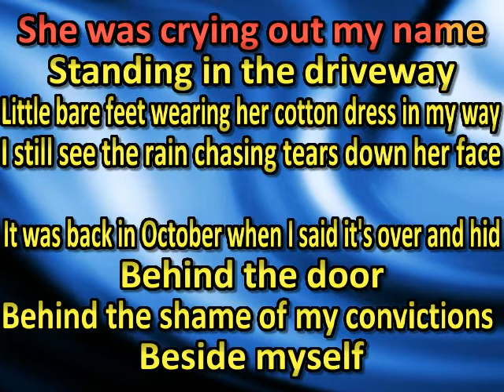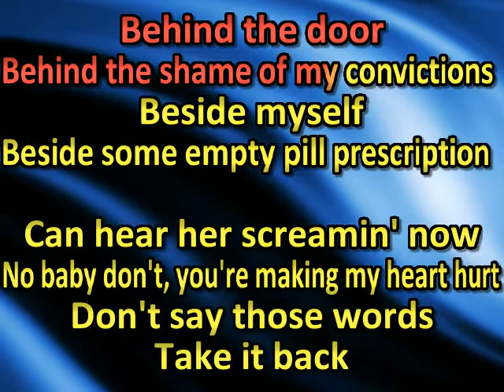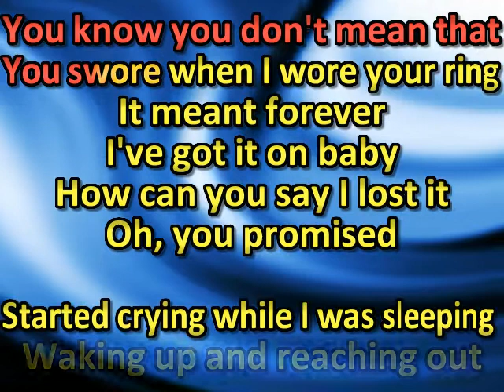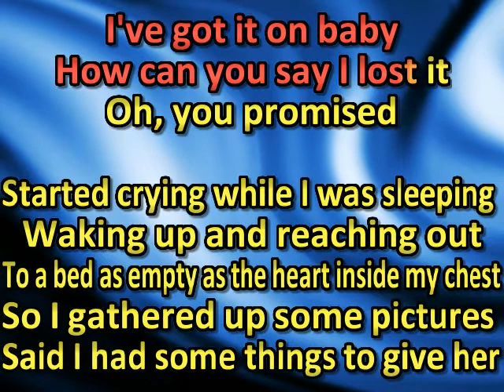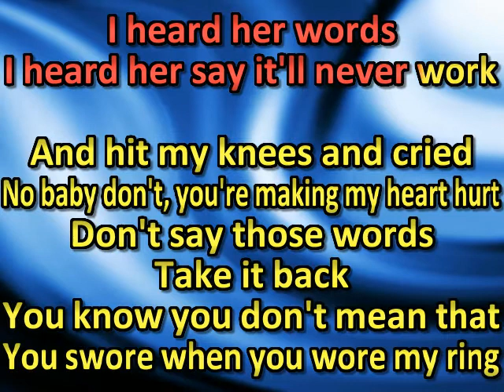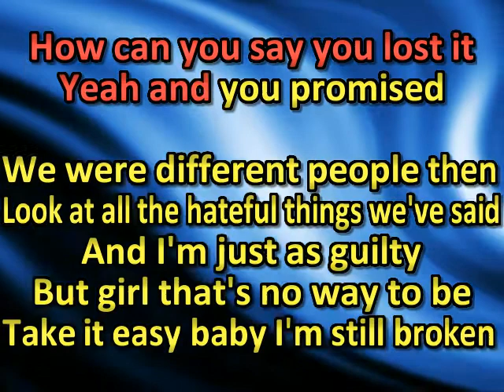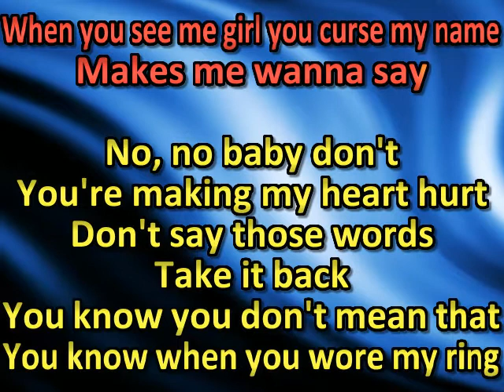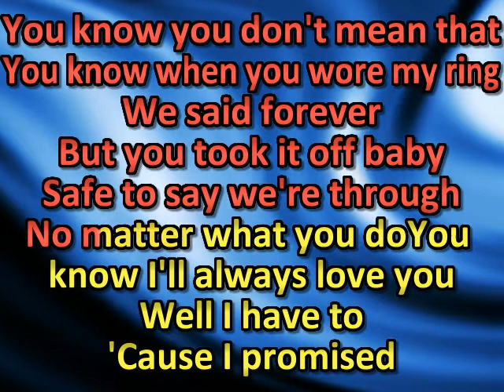Brantley Gilbert - You Promised (karaoke)(by request)